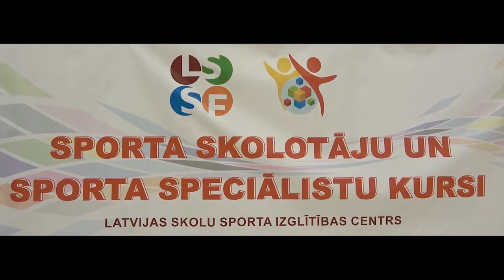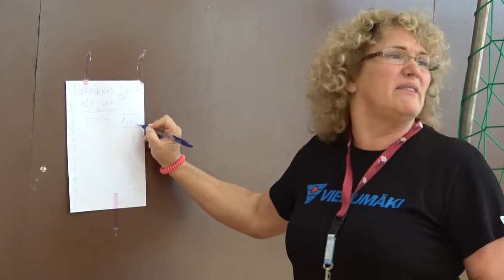2019 aug. LSSF/LSSIC kursi E JĀKOBSONE StarptSportaSkolotKursItālijā. 7min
2019 aug.  LSSF/LSSIC kursi E JĀKOBSONE Starptatiskie Sporta Skolotāju Kursi Itālijā.
Māris Martinsons.